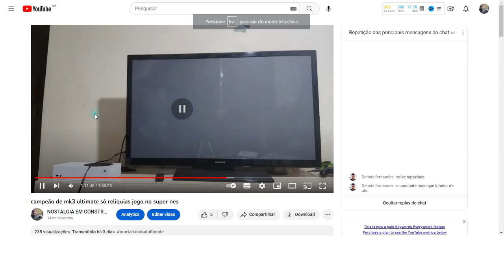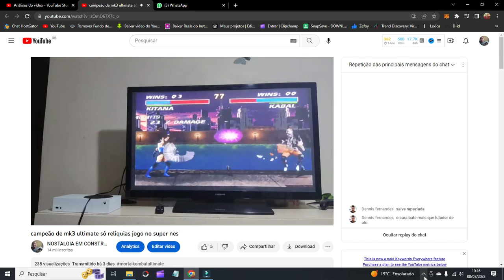MAX PEDINDO PERNA DO CESINHA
Nesse canal você vai encontrar as coisas relacionadas a mortal kombat, desde de umk3, mkt, fatality, friendship e animality.

Muito obrigado por estar aqui no canal. Saiba que a nossa prioridade aqui é se divertir jogando vídeo game.

Geralmente tem muitos combos, algumas vezes tutoriais.

Vamos colocar vídeos de mortal kombat 11 também.

Você já assistiu Ao filme novo do mortal kombat 2022? Temos vídeos relacionados tbm.

O Ultimate Mortal Kombat 3 é o quarto e um dos mais populares games da bem sucedida franquia de games de luta da Midway Games. Lançado originalmente em 1996, o jogo tem agora versões repaginadas para Windows e iOS, que tentam manter a dinâmica utilizada nos antigos Super Nintendo, Mega Drive e Sega Saturn.

Disponível gratuitamente tanto para computador como para smartphone e tablet, o UMK3 é um pouco diferente entre as plataformas. Para PC, ele é como um emulador da versão antiga, igualzinho ao de console. No iOS, desenvolvido pela WB Games, ele tem no visual a maior diferença, com ótima qualidade de imagem e pequenas mudanças nos menus.